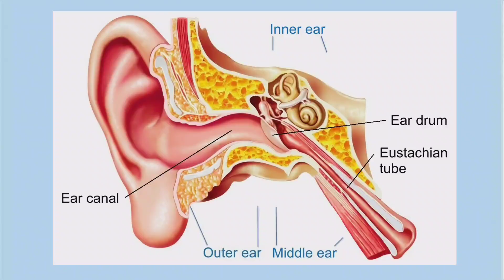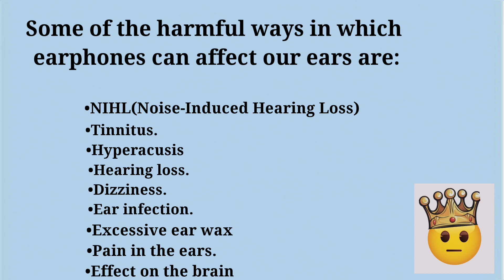Wearing Headphones can increase Bacteria in your Ear by 700%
@ImmaWrongdoer @Trutify @Patrick Star